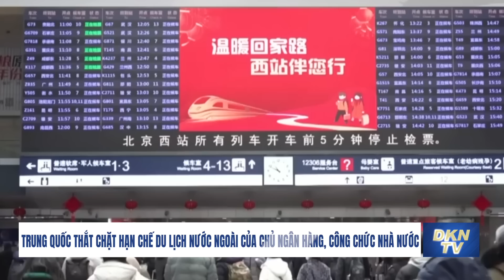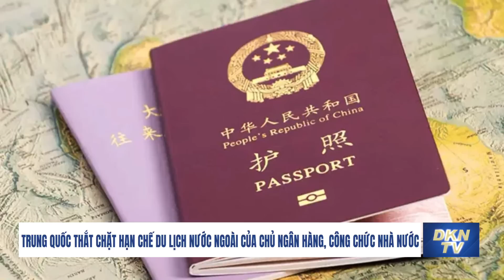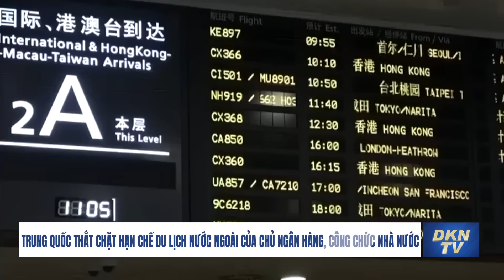Trung Quốc thắt chặt hạn chế du lịch nước ngoài của chủ ngân hàng, công chức nhà nước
Toàn cảnh quốc tế 22/10:
- Số người chết ở Gaza tăng trong bối cảnh khủng hoảng nhân đạo ngày càng tồi tệ
- Chương trình Lương thực Thế giới cho biết tình hình ở Gaza là "thảm khốc" và kêu gọi thêm viện trợ
- Ukraina tuyên bố Nga thiệt hại 14 trực thăng vì ATACMS
- Myanmar không kích phiến quân gần biên giới Trung Quốc
- FBI cho biết: Điệp viên Triều Tiên giả dạng nhân viên kỹ thuật làm việc cho công ty Mỹ